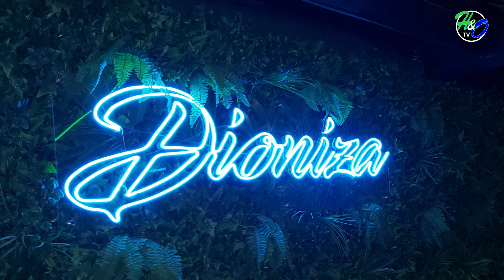Dioniza celebra el cumpleaños de Negro Piñera año 2022